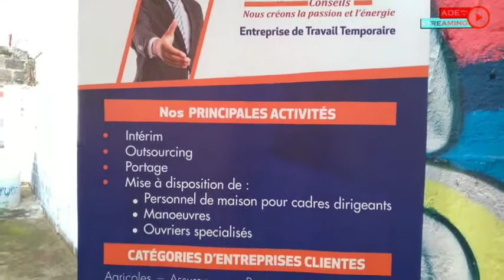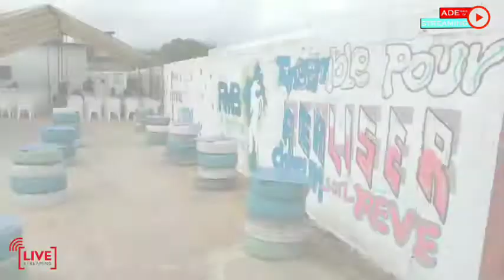🔴FORMATION TALENTS PLUS CONSEILS AUX CENTRE D'EVEIL REPUBLICAIN A PORTO-NOVO TOKPOTA ZÈBÈ